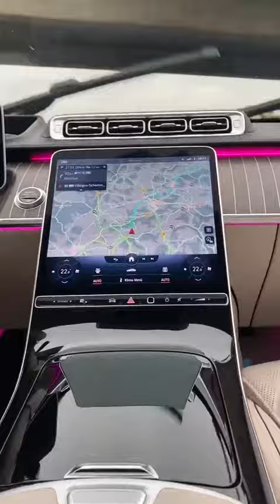Modern Luxury interior: W223 S-Class Driving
Thanks to LED technology, the new S-Class has also taken a leap forward in its interior lighting: Mercedes-Benz has now realised interactive interior lighting for the first time. The active ambient lighting (optional) supplements ambient lighting (standard equipment) with an additional layer of light. It is integrated into the driving assistance systems, and is able to reinforce alerts visually. This also makes corresponding feedback possible for the comfort systems. This applies to the climate control system or the 'Hey Mercedes' voice assistant.
The number of LEDs has increased from the previous 40 to around 250 (247 in the W 223, 263 in the V 223). The optical fibres of the active ambient lighting are concealed behind a black panel facing, and are not visible when switched off. An LED is positioned inside every 1.6 centimetres. A strip of light appears when the active ambient lighting is switched on.
The individual LEDs are actuated by CAN-BUS in real time. This allows flowing light effects, a soft transition within the light band and now also colour transitions as well as individual colours. When entering the vehicle, the ambient light band is animated in finely granular form as a welcome feature.
The result is not only a unique appearance by day or night. There are also new, intelligent functions. Integrated into the driving assistance systems, active ambient lighting can visually reinforce warnings. For example, Active Blind Spot Assist warns of an impending collision with a red light animation. Also with the exit warning function of Active Blind Spot Assist, a red visual warning is given in the area of the door where the risk of colliding with traffic approaching from behind, including cyclists, has been identified if exiting the vehicle.
Corresponding feedback is also possible when operating comfort systems. When the temperature is set to cooler or warmer in individual zones, a visible impulse is triggered. When the voice assist "Hey Mercedes" is active, the corresponding seating position is animated when voice input is expected. Furthermore, the ambient lighting and active ambient lighting are integrated into ENERGIZING COMFORT (optional equipment, see relevant chapter). Depending on the mode, the interior is bathed in corresponding colour scenarios.